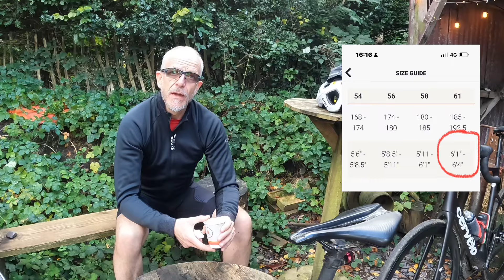Cervelo Caledonia 5 Honest Review After 2 Years - The Massive Mistake You Need to Avoid!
Harold's experience with the Cervelo Caledonia 5 was a massive mistake you need to avoid! In this video, Harold shares the challenges he's faced after being sold the wrong size (a 61 frame!) by Sigma Sports. From refitting smaller handlebars, stem, and seatpost, it’s been an ongoing battle to make the bike work for him. Watch Harold as he tells his story from the scenic Heartworks Coffee shop in Holmbury St. Mary, near Leith Hill, Surrey. Plus, enjoy stunning drone shots over Denbies Wine Estate along the way. If you’re considering a Cervelo, learn from Harold's buyer’s remorse before you make the same mistake!

Introduction - [0:15]
Welcome Heartworks Cafe - [1:30]
Cervelo Calledonia 5 Bike Review - [0:49]
The Main Issues- [1:34]
Summary and Conclusion - [3:20]
Sram v Shimano - [3:37]
Bell Fun! - [4:18]

Song: Falling Down
Song: Friday Vibes